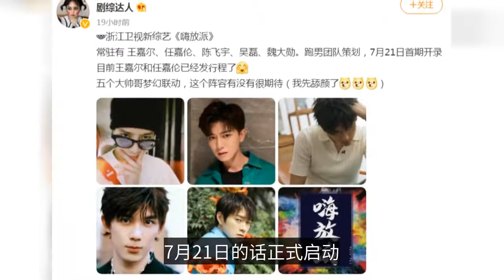《奔跑吧9》快結束了！跑男團隊著手準備新綜，五大帥哥夢幻聯動